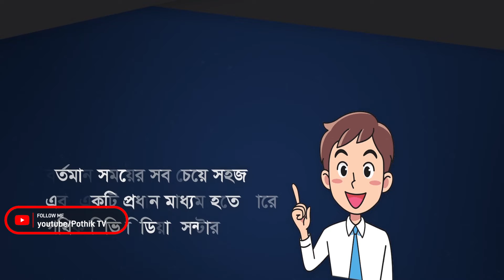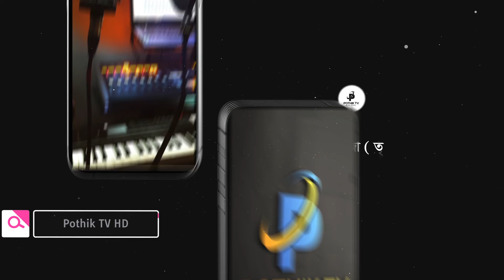পাগলা মসজিদের দানবাক্সে এবার মিলল রেকর্ড পরিমাণ টাকা